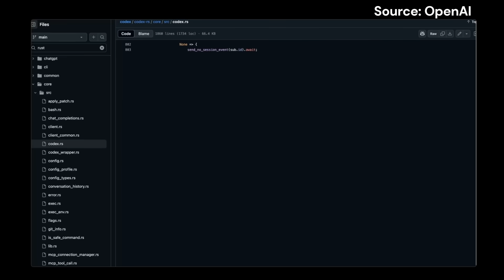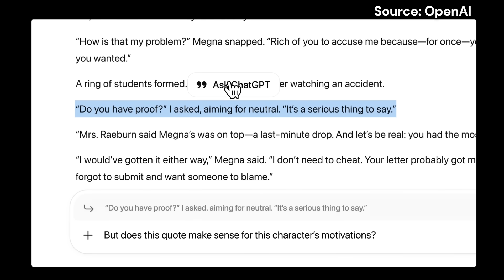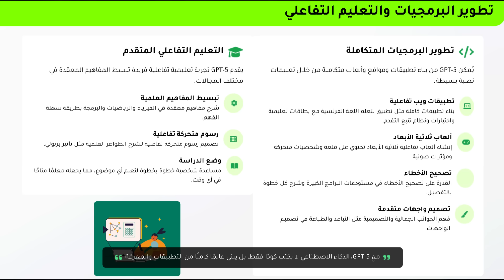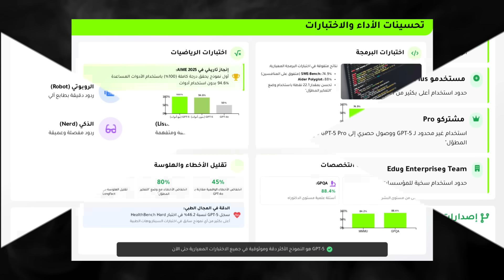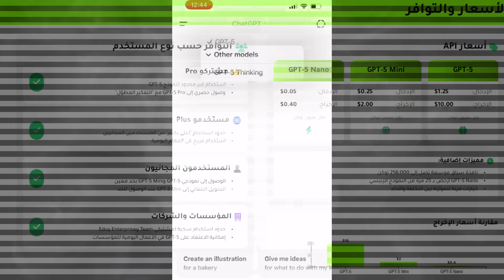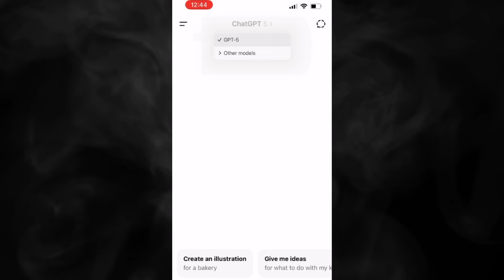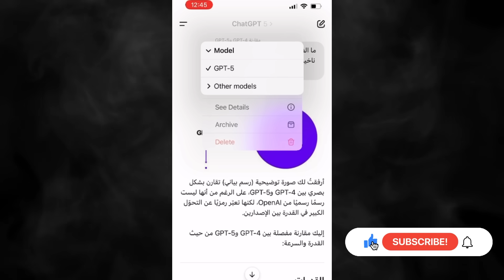وأخيرا ChatGPT-5 تم إطلاقه الان ومتاج للجميع حتى في الخطة المجانية ونظرة أولية 🤯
رسميًا: تم إطلاق نموذج GPT-5… أقوى نموذج ذكاء اصطناعي تم تطويره حتى الآن!

📌 في أول أسبوع من إطلاق ChatGPT سنة 2022، استخدمه مليون شخص فقط… أما دلوقتي؟ أكتر من 700 مليون شخص بيستخدموه كل أسبوع! والنهارده، العالم بيبدأ مرحلة جديدة كليًا مع GPT-5.

🚀 إيه الجديد في GPT-5؟
أداء خارق في الفهم والتفكير:
GPT-3 كان أشبه بحديثك مع طالب في الثانوية…
GPT-4 كان زي طالب جامعي ذكي…
أما GPT-5؟ كأنك بتكلم دكتور خبير معك في جيبك، جاهز يساعدك في أي مجال تحتاجه!

كتابة وتطوير برامج كاملة من الصفر:
GPT-5 يقدر يبني مواقع، ألعاب، تطبيقات متقدمة، بل ويصلح أخطاء الكود ويشرح لك كل خطوة.

تعليم تفاعلي عبقري:
سواء بتذاكر فيزياء، رياضيات، برمجة، أو لغات، GPT-5 يقدر يشرحلك المواضيع المعقدة بطريقة بسيطة، ويصمملك رسوم متحركة تفاعلية تشرح المفهوم — زي تأثير برنولي مثلًا!

ذكاء حواري واستيعاب للسياق:
النموذج بيقدر يقرأ، يفكر، ويجاوب بعمق. يعني مش بس بيرد، لكنه بيساعدك تفهم، وتقرر، وتحل المشاكل بخطوات واضحة.

🧠 تحسينات جبارة في الأداء والاختبارات:

تفوق في اختبارات SWEBench للبرمجة الواقعية.
نتائج مذهلة في AIME لاختبارات الرياضيات.
أداء أعلى من البشر في اختبارات MMMU متعددة التخصصات.
أقل نسبة أخطاء وهلاوس من أي نموذج سابق.
النموذج الأكثر دقة في المجال الطبي، وده ظهر في اختبار HealthBench بالتعاون مع 250 طبيب.
🎯 مميزات خاصة للمستخدمين:
متاح للمستخدمين المجانيين (لكن بحد معين).
مستخدمي Plus عندهم استخدام أعلى.
مشتركين Pro بيحصلوا على GPT-5 الكامل مع وضع "التفكير المطوّل".
GPT-5 Mini وNano متوفرين للي عاوز يوازن بين السرعة والتكلفة.
كل الأدوات اللي بتحبها شغالة مع GPT-5: تحميل ملفات، توليد صور، تحليل بيانات، وغيرها.
💬 الجيل الجديد من الذكاء الاصطناعي الشخصي:
تقدر تخصص نبرة الصوت والشخصية (داعم – رسمي – ساخر!).
تخصيص الألوان والخلفية.

GPT-5 بيقدر يستخدم جوجل كالندر وجيميل لترتيب جدولك ومساعدتك فعليًا في حياتك اليومية.